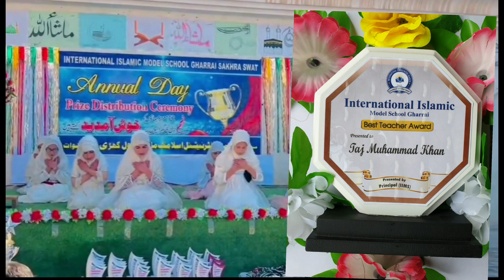beautiful hamdo# students performance 🎭 # beatiful presentation# school annual day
beautiful hamdo# students performance 🎭 # beatiful presentation# school annual day@tajsmartlearning9535 @ThanksForWatchingYT